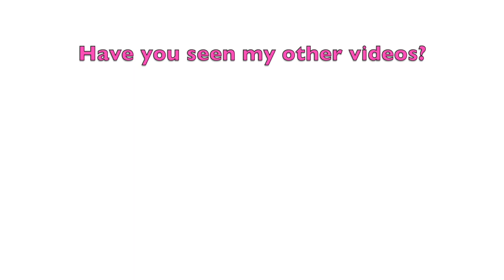DRIVE WITH ME AT NIGHT EDITION | IN THE THUNDER & LIGHTENING AH | Sydney Window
Hey babies! Thought I would film a drive with me as I love these on youtube but with a slight twist... its a night time! I also drove in rain and thunder and lightening so watch me get a lil scared I'm ngl and dance to a few tunes;)

Thank you so so much for nearly 500 subscribers, it actually baffles me that people even watch my videos! So much love to you xxxxx

Songs Included:
This is what we came for - Calvin Harris
WOW - Post Malone
Play - Jax Jones
Ruin my Life - Zara Larsson
Promises - Sam Smith
Eastside - Benny Blanco
Panic! At the disco - High Hopes
Cola - Camelphat
Nothing Breaks Like a Heart - Miley Cyrus
SO tired - Lauv